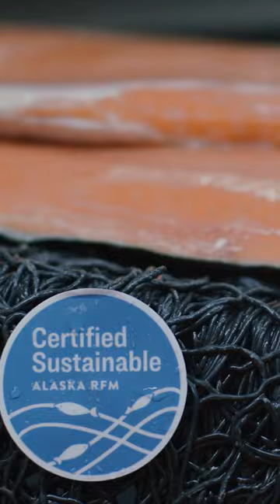Wild Alaska King Salmon Short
Also known as Chinook, wild Alaska king salmon is prized for its color, high oil content, firm texture and succulent flesh.